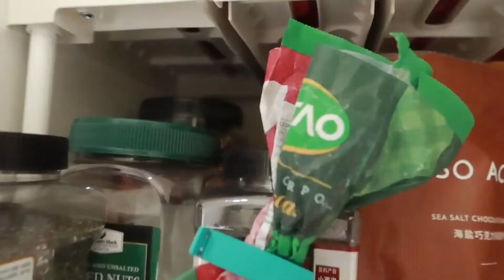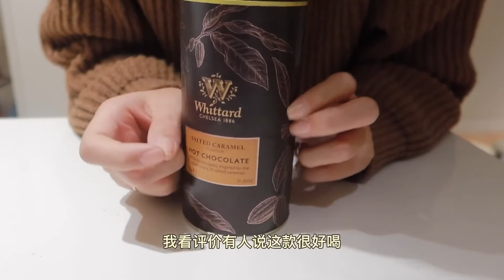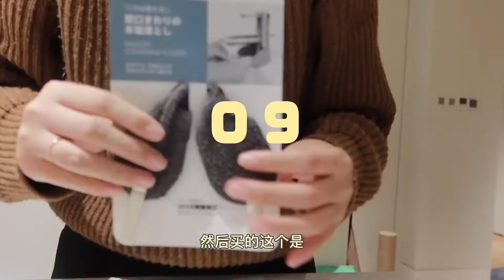宅家vlog｜软装进度更新｜大型开箱｜好好吃饭｜整理打扫新家